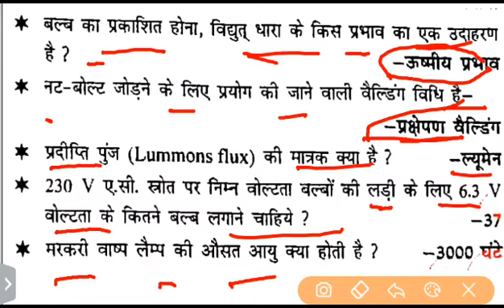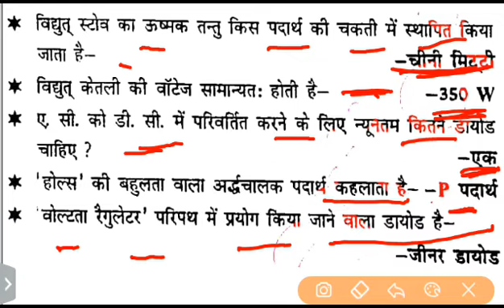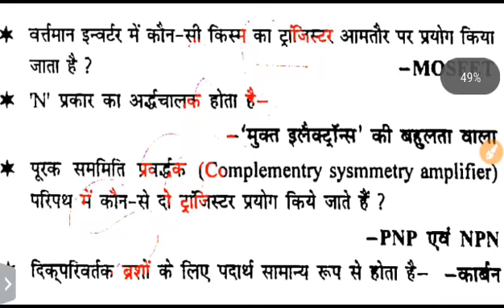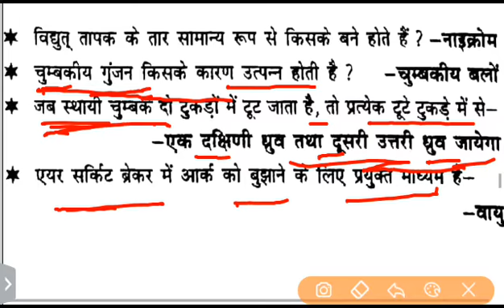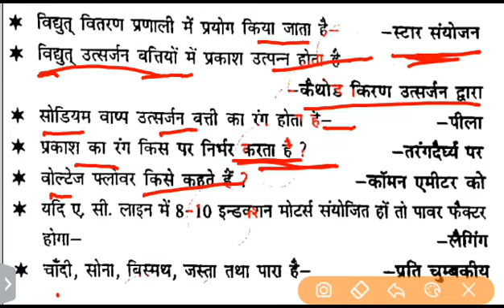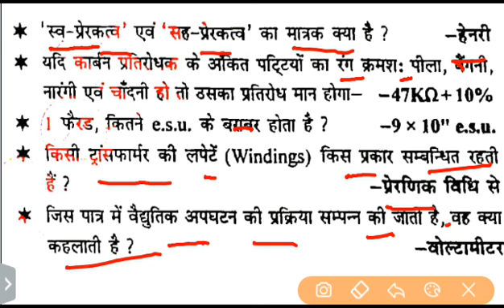Electrician Questions || in hindi PART 1|| NCVT EXAM ELECTRICIAN QUESTION PAPER IN HINDI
इस विडियो में iti exam electrician और uppcl Tg2 exam को ध्यान में रखते हुवे अल्टरनेटर टॉपिक से (बहुत ही महत्वपूर्ण) क्वेश्चन आंसर बनाये गए है।
इस सभी प्रश्नों को ध्यानपूर्वक पढ़े, और यदि कोई और सुझाव हमे देना चाहते है तो प्ल्ज़ कॉमेंट करके हमे बताये।
और आल को ये विडियो अच्छी लगी हो तो Like जरूर कीजिये।

Alternator Part 1